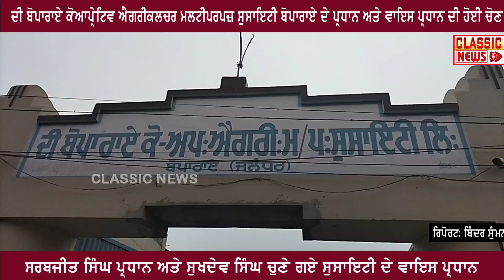ਸਰਬਜੀਤ ਸਿੰਘ ਪ੍ਰਧਾਨ ਅਤੇ ਸੁਖਦੇਵ ਸਿੰਘ ਚੁਣੇ ਗਏ ਬੋਪਾਰਾਏ ਸੁਸਾਇਟੀ ਦੇ ਵਾਇਸ ਪ੍ਰਧਾਨ